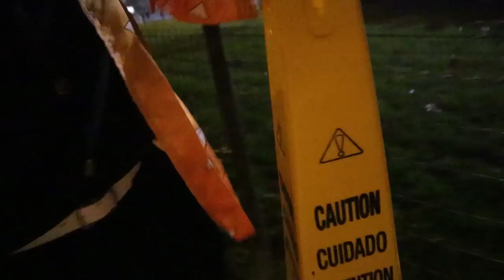ZENITSU UNLEASHES THE SECRET RIZZ TECHNIQUE IN PARIS??? (Demon Slayer Cosplay Vlog)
Zenitsu In Real Life GOES TO PARIS?

Come witness the baffoonery of your favorite Demon Slayer as he spends the night in the city of love and romance!

▼Personal Links & Social Media!▼